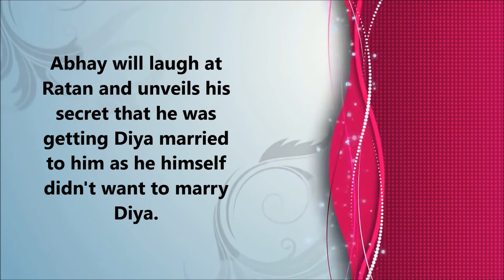Ratan thrashes Abhay taking revenge; Diya heartbroken || Rishta Likhenge Hum Naya